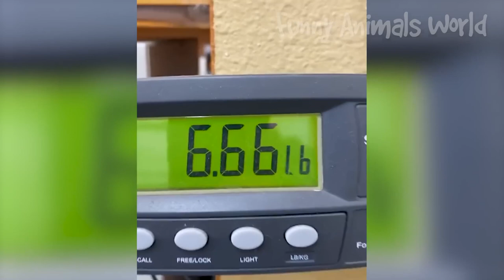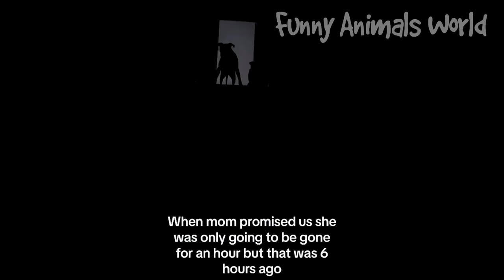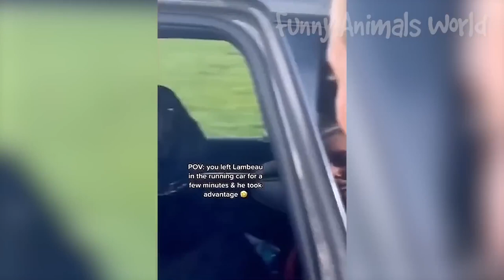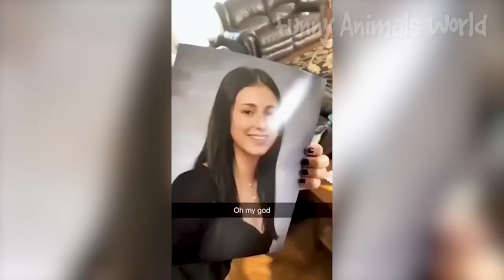Funny Animal Videos 2023 Funniest Dogs and Cats Videos